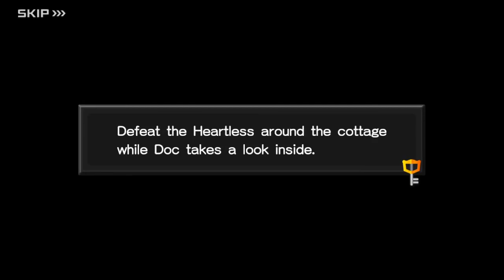KINGDOM HEARTS Unchained X: Doc